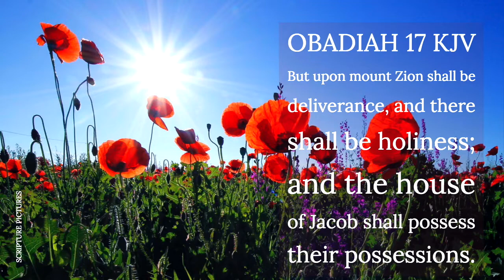Oʙᴀᴅɪᴀʜ 17| 5 Mɪɴᴜᴛᴇs Mᴇᴅɪᴛᴀᴛɪᴏɴ Iɴ Gᴏᴅ's Wᴏʀᴅ|Sᴄʀɪᴘᴛᴜʀᴇ Pɪᴄᴛᴜʀᴇs